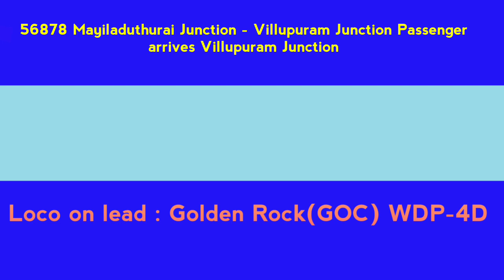56878 Mayiladuthurai Junction - Villupuram Jn Passenger arrives Villupuram Jn lead by EMD WDP-4D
40569 EMD WDP-4D leading 56878 Mayiladuthurai Junction - Villupuram Junction and arrives on PF-2 of Villupuram Junction. Enjoy the announcement and roaring sounds of WDP-4D beast ❤️.

Mayiladuthurai Junction : Mayiladuthurai Junction railway station(Code:MV) is a Junction railway station serving the town of Mayiladuthurai in Tamil Nadu, India. This Station comes under the zone of Southern Railways (SR) and belongs to Thiruchirapalli(TPJ) Junction. Eventhough this Station is situated between non-electrified route(Diesel Route) Maximum number of Passenger Trains were operated in all directions (Villupuram, Pondicherry, Thiruchirapalli,Thirunelveli..etc) Other than these trains some Express trains like Cholan,Uzhavan...etc are also passes through this Station.